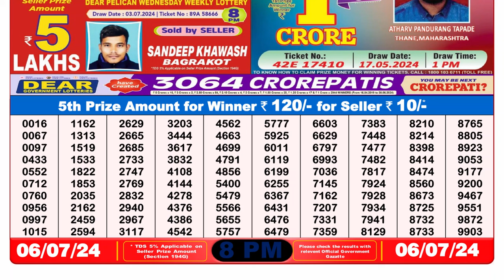🔴 Lottery Sambad Live 08:00pm 06/07/24 Evening Nagaland State Dear Lottery Result Pdf Download